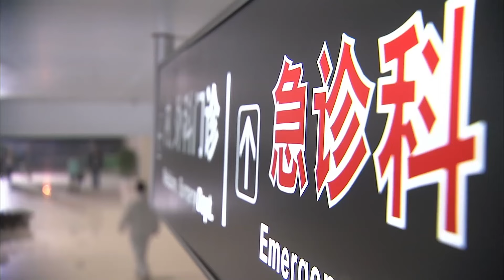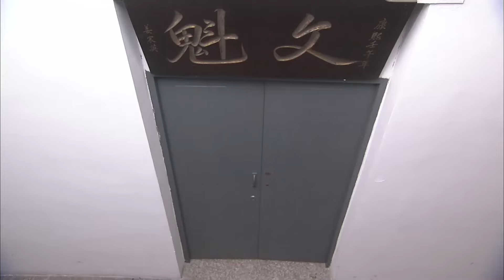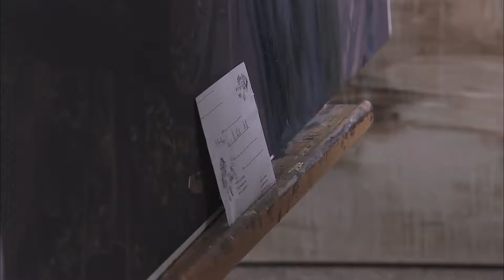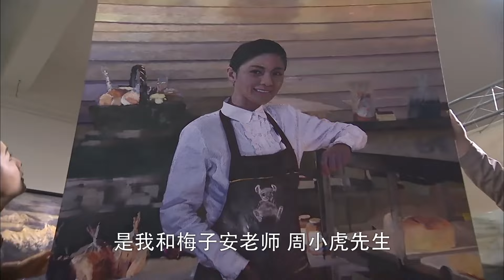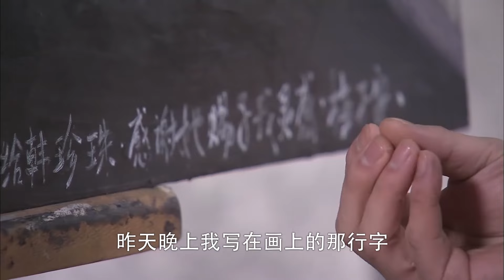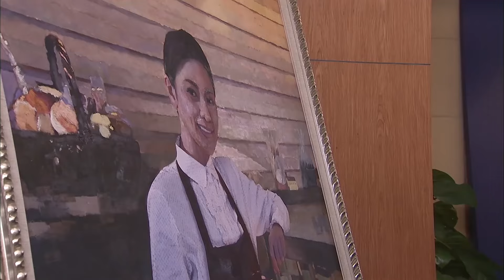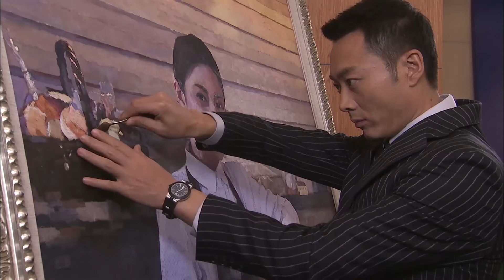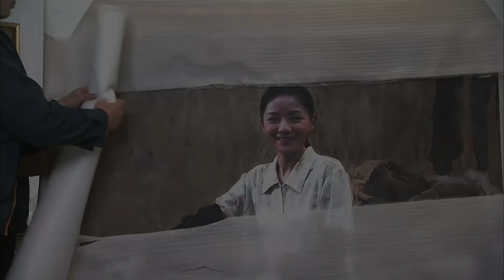【都市电视剧】王牌辩师 09 | 万茜在男人称王的律师圈打拼出自己的事业巅峰成为王牌辩诉人，却不料后院失火丈夫出轨，下一场官司直面渣男老公（万茜/胡可/沈晓海）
【剧情简介】宋国良恨妻子何秀蓉逼死了自己的情人秦莉莉，千方百计要离婚，请万舍健当他的代理律师。万舍健遇到心仪已久的老同学蔡纯蔷，不料蔡是何秀蓉的代理律师，是他的对手。何秀蓉自杀，被儿子发现，儿子恨宋国良。宋国良收到何秀蓉的裸照，万拍到宋国良和秦莉莉好友李佳同居的照片。万逼宋国良回家，被宋国良解雇。李伟一再骚扰何秀蓉，宋国良接到神秘短信赶去捉奸。万、蔡联手调查神秘人，发现李佳是李伟的女友。李佳打伤李伟，逼何秀蓉离开宋国良。万舍健用秦莉莉留下的手机救了何秀蓉，宋国良终于明白了秦莉莉是怎么死的，撤销了离婚起诉。万、蔡没赚到律师费，却种下了情愫。